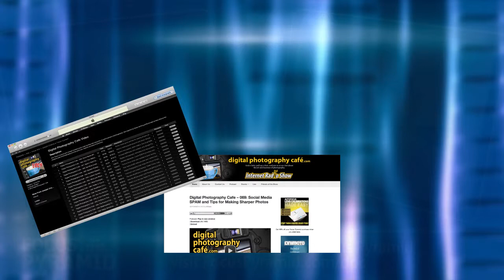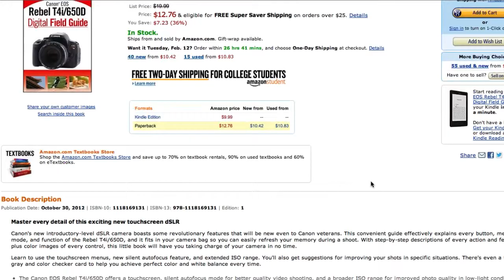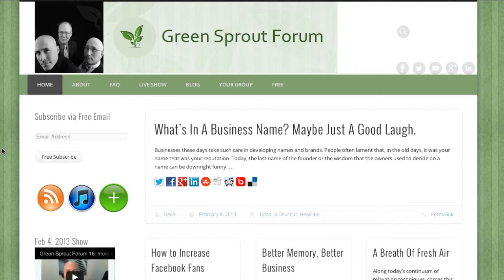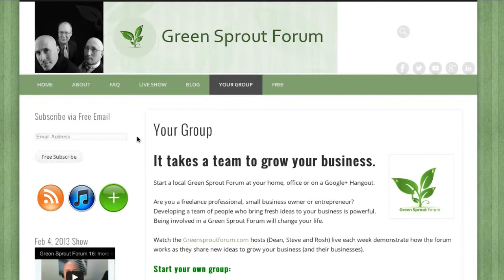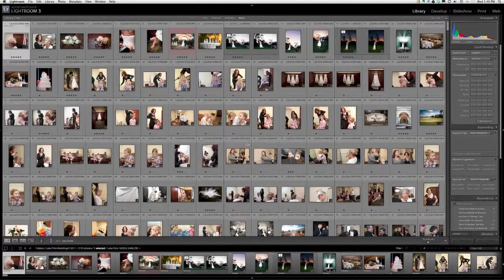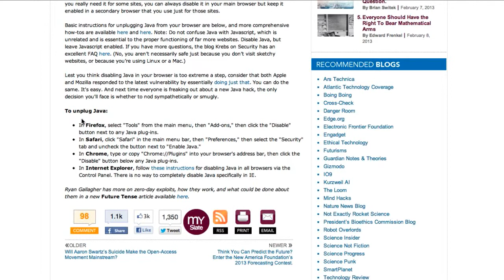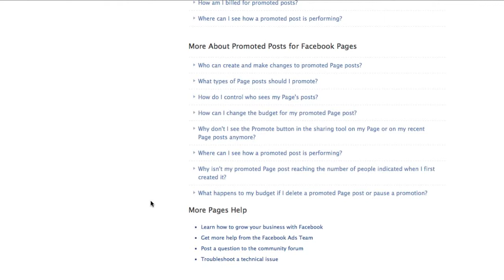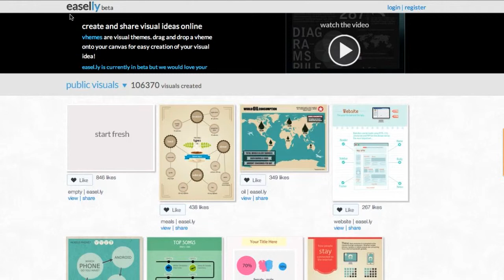#091: Rosh Sillars Returns, Twitter Hack, & Facebook Marketing Tips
Rosh Sillars returns, Canon EOS T4i/650D Digital Field Guide, Green Sprout Forum, Twitter hacked again, disabling Java to protect your security, using Facebook Promoted Posts to grow your business and creating infographics with Easel.ly - all on this weeks episode of the Digital Photography Cafe.